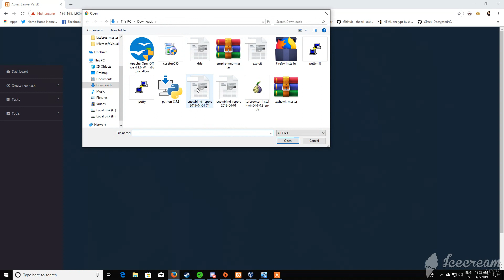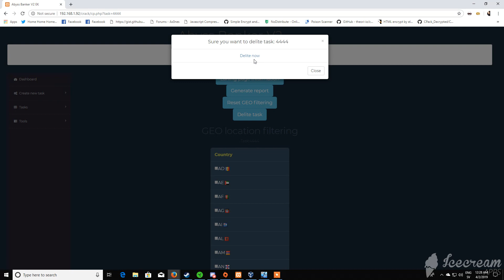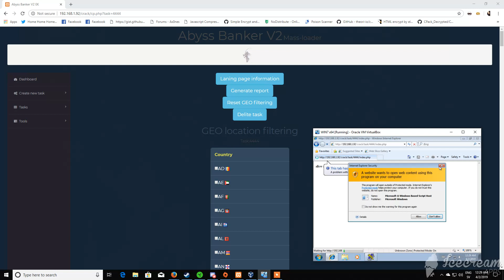Abyss Banker V2 Mass-loader - Exploit kit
the shellcode is encrypted with a RC4 encryption and decrypts in the target browser on exec.